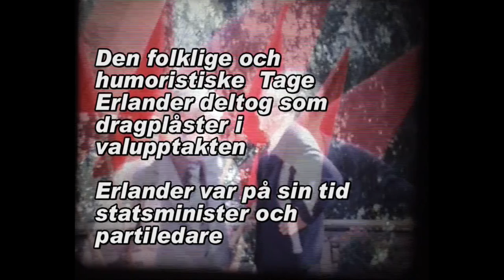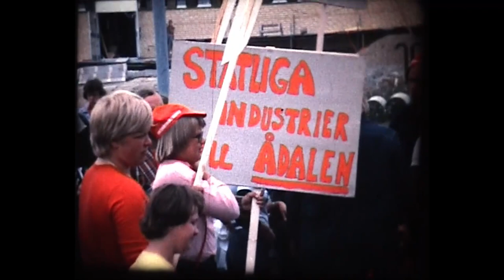1976 - Valupptakt och SSU läger med Tage Erlander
Valupptakt och SSU läger 1976 med Tage Erlander som dragplåster.